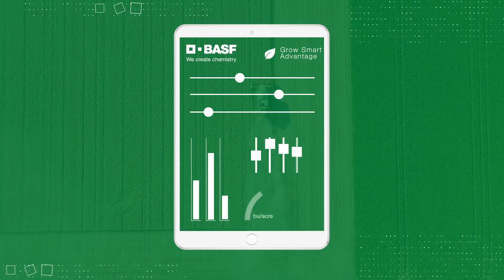BASF Grow Smart Advantage Tool - Crop Protection Technology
At BASF, we believe your field is the future. Invest in yours with our Grow Smart Advantage tool, an innovative calculator grounded in real agronomic knowledge to help you find greater ROI at harvest.

Start by inputting custom information about your field and how you value different elements of crop protection. The tool then shows you estimated results of BASF products vs. the competitors in terms of performance and dollars, and shows you the hidden costs and realities of competitor rebate programs. Try the Grow Smart Advantage tool today